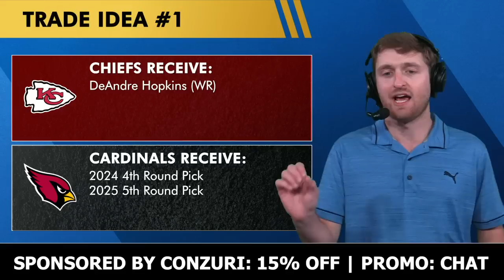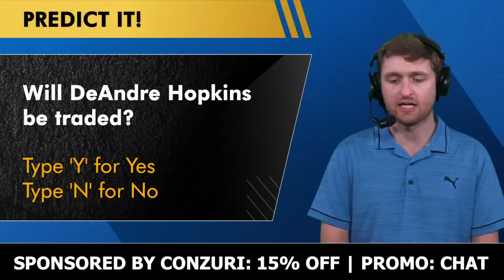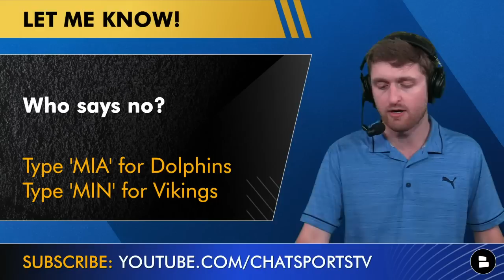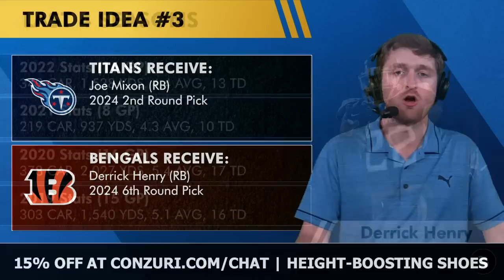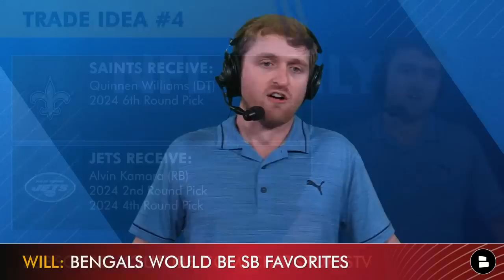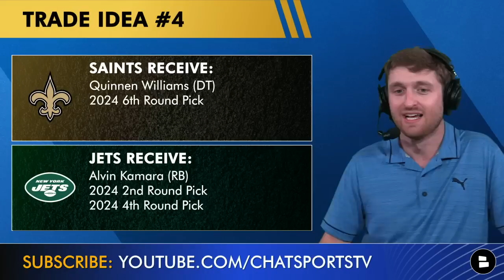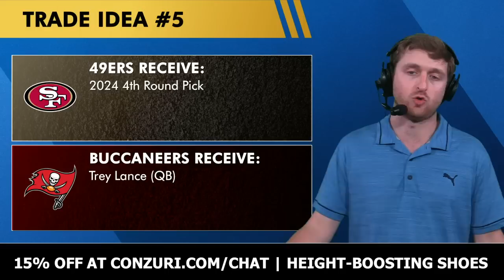5 JUICY NFL Trade Ideas Ft. Dalvin Cook-Xavien Howard Swap & Quinnen Williams To Saints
NFL trade ideas and NFL trade rumors are what’s on tap for today’s show & it's made possible by Conzuri!

The 2023 NFL Draft is all said & done, but some teams still could look to add to their rosters before the NFL Schedule Release & some high profile players such as Dalvin Cook, Derrick Henry, Alvin Kamara, DeAndre Hopkins, Trey Lance and Quinnen Williams are all dealt in our NFL trade rumors video. Will Scott breaks it all down & shares his thoughts in this NFL rumors breakdown!

Trade ideas:
Chiefs Receive: DeAndre Hopkins (WR)
Cardinals Receive: 2024 4th round pick, 2025 5th Round Pick

Will DeAndre Hopkins be traded? Type 'Y' for Yes, 'N' for No

Dolphins Receive: Dalvin Cook (RB)
Vikings Receive: Xavien Howard (CB)

Who says now to the Dalvin Cook/Xavien Howard trade? Type 'MIA' for the Dolphins or 'MIN' for the Vikings

Bengals Receive: Derrick Henry (RB), 2024 6th Round Pick
Titans Receive: 2024 2nd Round Pick, Joe Mixon (RB)

Saints Receive: Quinnen Williams (DT), 2024 6th Round Pick
Jets Receive: Alvin Kamara (RB), 2024 2nd Round Pick, 2024 4th Round Pick

Buccaneers Receive: Trey Lance (QB)
49ers Receive: 2024 4th Round Pick

Which trade idea was your favorite?

Possible Bengals Offense
QB: Joe Burrow
RB: Derrick Henry
WR1: Ja’Marr Chase
WR2: Tee Higgins
WR3: Tyler Boyd

What player do you want to see traded?

We are posting more NFL content on social media!